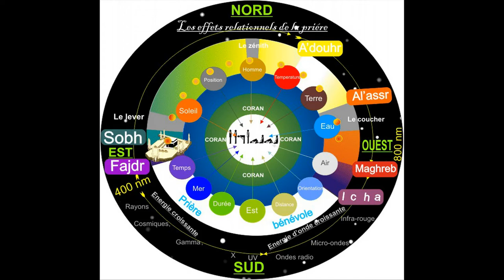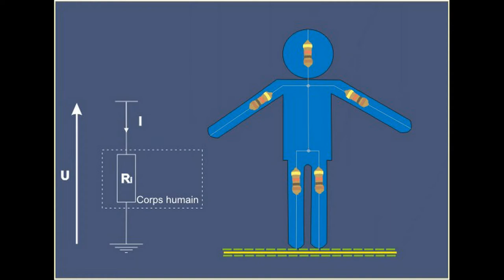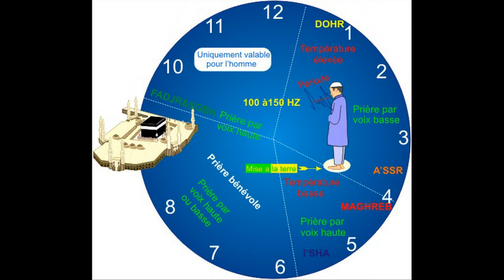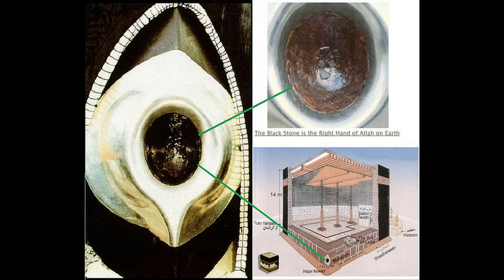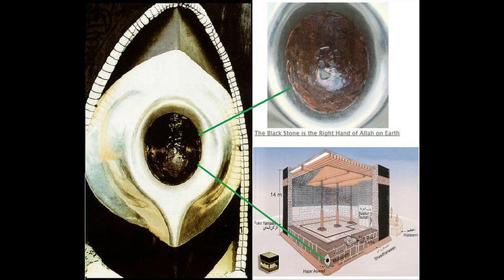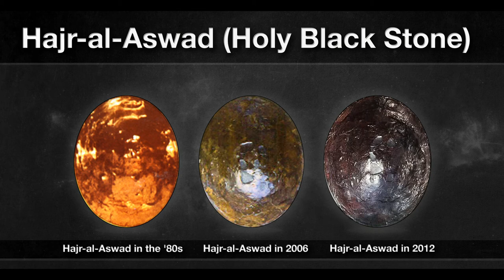scientific reflection on prayer video 15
human body is conduction, the black stone, the merit of prayer according to the terrestrial areas.